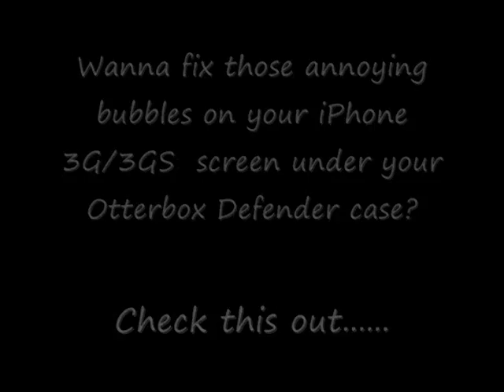Otterbox Defender iPhone 3G/3Gs bubble fix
Wanna rid your iPhone 3G/3GS screen of the annoying bubbles caused by your Otterbox Defender case?? This video shows how to cure this with powder makeup!!! NO JOKES! 100% legit! JUST WATCH!